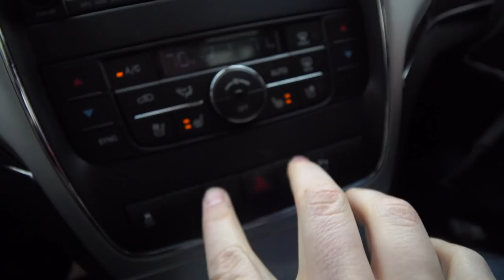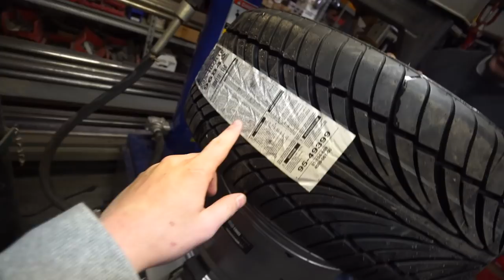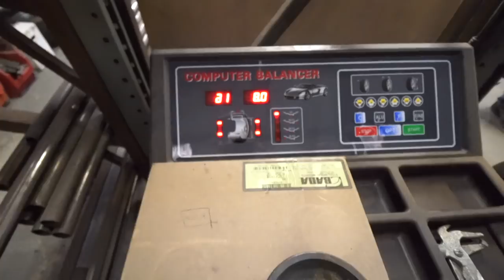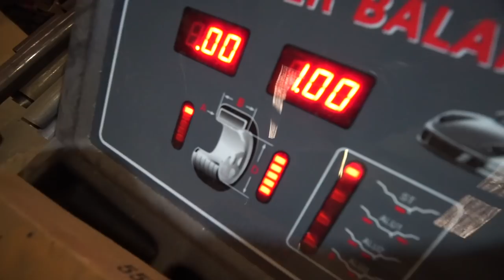SICK NEW RIMPS for the 1JZ LEXUS (WHEEL REVEAL)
i think i'm actually the first person to have these sick frickin rimps

Wheels: Enkei TFR 18x9.5 +38
Tires: idk and idc they were cheap as heck